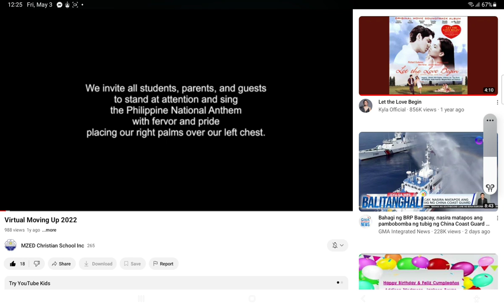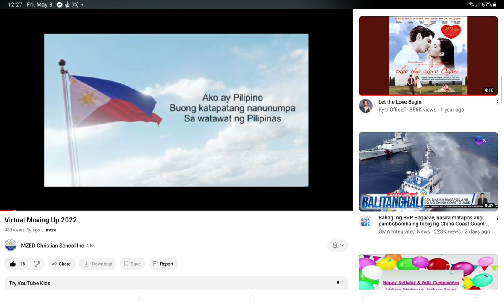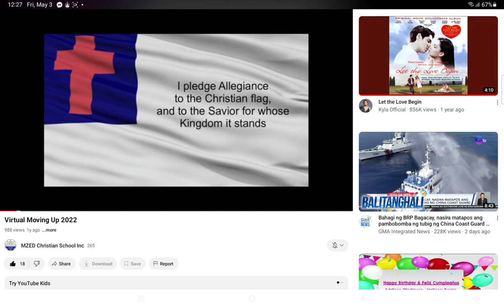MZED LUPANG HINIRANG AND PLEDGES V3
Cover by Miss Katrina Saga
Voice-over by Teacher Joyce Zerda